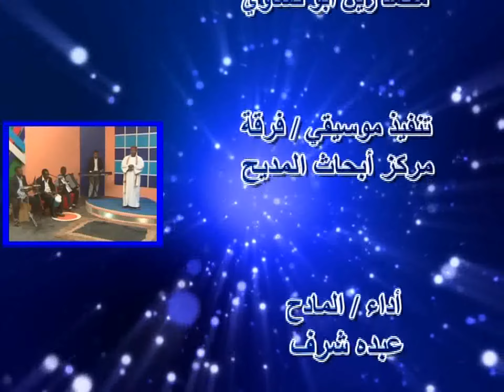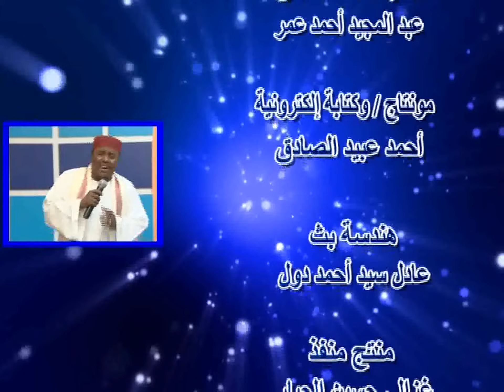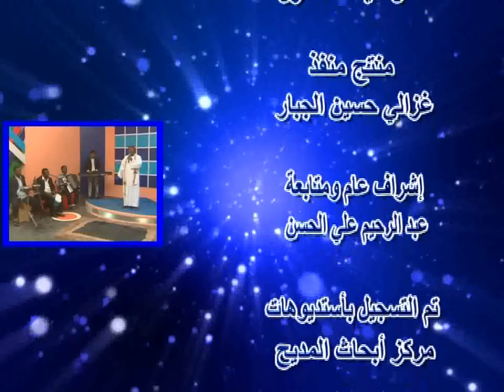ساق سحبه الغرام في أعضايا صب | عبده شرف جديد2022